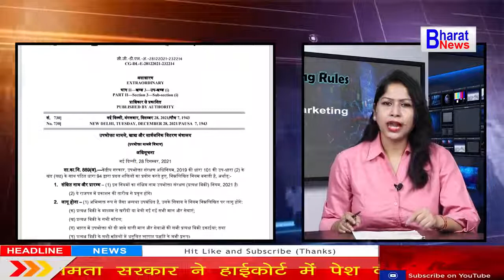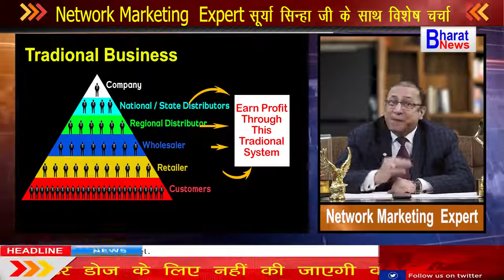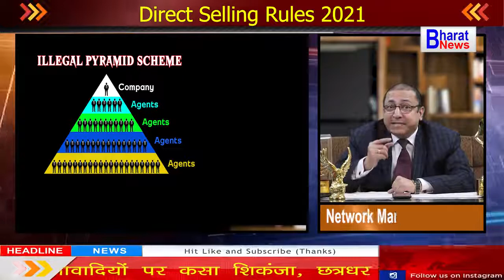Direct Selling Rules 2021 Explained by Network Marketing Expert Surya Sinha Part 1 Network Marketing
Netsurf is the first direct selling company that implemented direct selling rules 2021 in India.
नेटसर्फ भारत की पहेली डायरेक्ट सेलिंग कंपनी जिसने नए डायरेक्ट सेलिंग रूल्स को इंप्लीमेंट किया ।